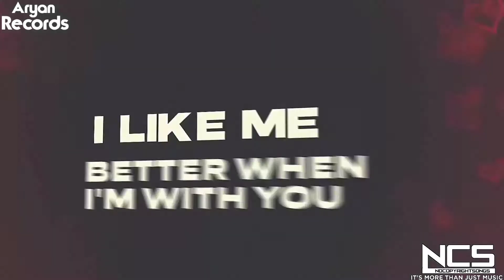After Love Sad Mashup 2022 - Holly x Bolly Mixup | Aryan Record's X Dj Avi X Dip SR | Aryan Visual's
𝗩𝗲𝗿𝘆 𝗪𝗮𝗿𝗺 𝗪𝗲𝗹𝗰𝗼𝗺𝗲 𝘁𝗼 𝘆𝗼𝘂𝗿 𝗼𝘄𝗻 𝗬𝗼𝘂𝘁𝘂𝗯𝗲 𝗰𝗵𝗮𝗻𝗻𝗲𝗹 ||𝗡𝗖𝗦||
𝐈𝐟 𝐲𝐨𝐮 𝐥𝐢𝐤𝐞 𝐚𝐧𝐝 𝒆𝒏𝒋𝒐𝒚 𝒕𝒉𝒆 𝒎𝒖𝒔𝒊𝒄 in 𝐭𝐡𝐢𝐬 𝐯𝐢𝐝𝐞𝐨, 𝐭𝐡𝐞𝐧 h𝒊𝒕 𝒕𝒉𝒆 𝑹𝒆𝒅 bu𝒕𝒕𝒐𝒏 𝒕𝒐 𝑺𝒖𝒃𝒔𝒄𝒓𝒊𝒃𝒆 𝒂𝒏𝒅 𝑫𝒐𝒏'𝒕 𝒇𝒐𝒓𝒈𝒆𝒕 𝒕𝒐 𝒑𝒓𝒆𝒔𝒔 ''𝑩𝒆𝒍𝒍 𝑰𝒄𝒐𝒏'' .𝒔𝒐 𝒕𝒉𝒂𝒕 𝒚𝒐𝒖 𝒄𝒂𝒏 𝒏𝒆𝒗𝒆𝒓 𝒎𝒊𝒔𝒔 𝒂𝒏 𝒖𝒑𝒅𝒂𝒕𝒆 𝒂𝒏𝒅 𝒔𝒕𝒂𝒚 𝒖𝒑𝒅𝒂𝒕𝒆𝒅 𝒘𝒊𝒕𝒉 𝒖𝒔.
▬▬▬▬▬▬▬▬▬▬▬▬▬▬▬▬▬▬▬▬▬▬▬ ➤► Presenting You Breakup New Mashup
♫ Song : After Love Sad Mashup 2022
♫ Mashup By : Aryan Record's X Dj Avi X Dip SR
♫ Visual : Aryan Visual
▬▬▬▬▬▬▬▬▬▬▬▬▬▬▬▬▬▬▬▬▬▬▬ ➤ If any Producer/Photographer/Artwork Artist has an issue with any of the songs or pictures I've used in the video Please Contact us at  and the video will be taken down immediately.